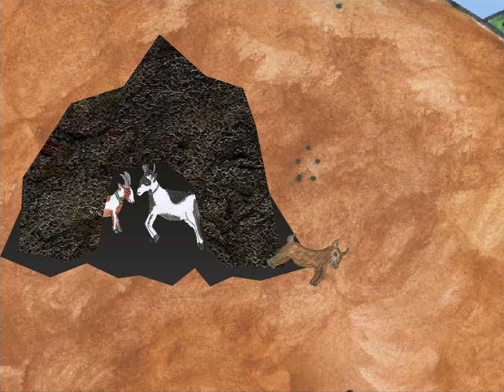Billy Goats Gruff, told by Wilf Merttens | An animated tale from Hamilton Trust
The traditional tale of Billy Goats Gruff and the troll who lives under the bridge.
How can the Billy Goats pass the troll to reach the sweet-tasting grassy meadow on the other side of the bridge.

Hamilton Trust is a UK charity working to support inspirational teaching and learning through its website and projects